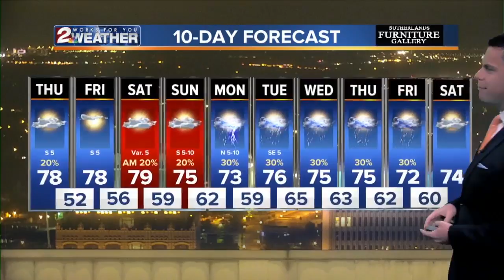2 WORKS FOR YOU THURSDAY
2 WORKS FOR YOU THURSDAY